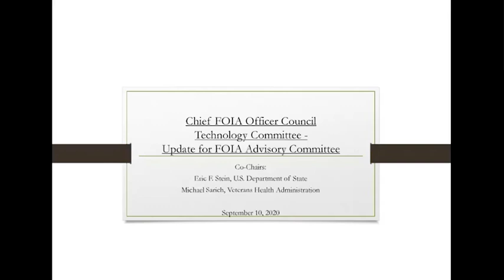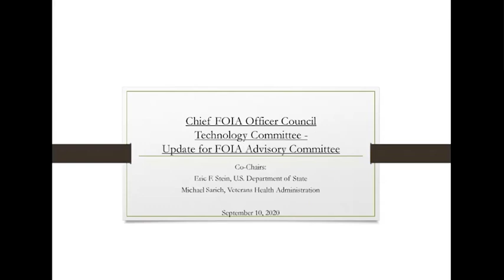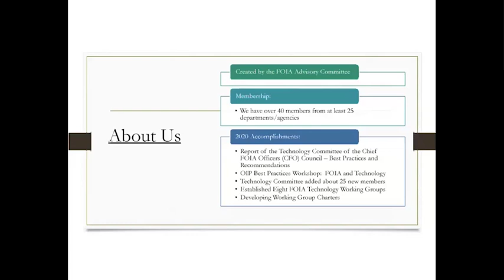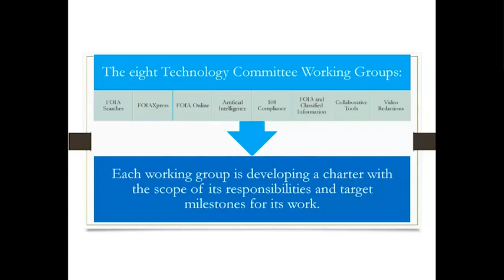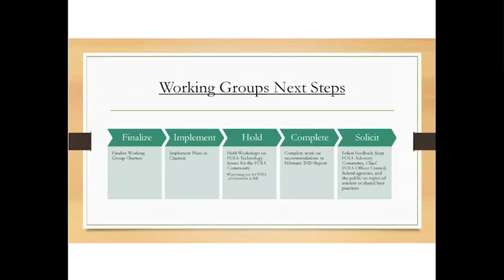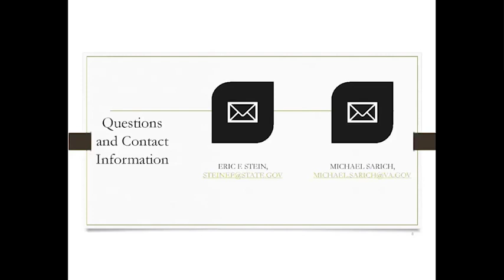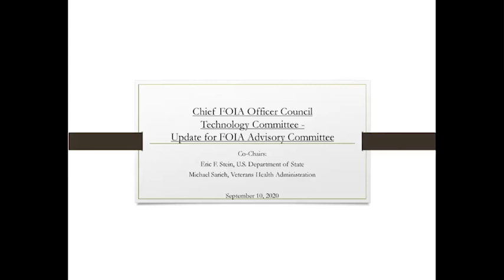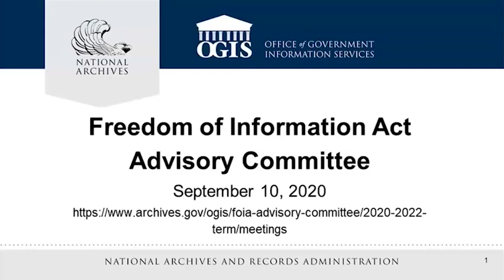FOIA Advisory Committee Meeting Recording - September 10, 2020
This meeting was the first meeting of the 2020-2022 term of the Federal Freedom of Information Act (FOIA) Advisory Committee. For more information about the FOIA Advisory Committee,

The September 10, 2020 FOIA Advisory Committee meeting materials are available

Meeting Agenda
1:00 p.m. - Welcome: Archivist of the United States David S. Ferriero
1:10 p.m. - Welcome and Introduction of Committee Members: Committee Chair Alina M. Semo
1:25 p.m. - Introduction to the FOIA Advisory Committee By-Laws and Responsibilities: Designated Federal Officer Kirsten B. Mitchell
1:30 p.m. - The State of Technology and FOIA: Chief FOIA Officers Council Technology Committee Co-Chairs Michael Sarich and Eric F. Stein
1:55 p.m. - Passing the Baton: Ideas from the 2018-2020 Term to the 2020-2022 Term: Michael Morisy, James R. Stocker, Tom Susman, and Patricia Weth
2:25 p.m. - Break
2:35 p.m. - Committee Discussion and Selection of Subcommittees and Co-Chairs: Committee Chair Alina M. Semo
3:45 p.m. - Public Comment
4:00 p.m. - Closing Remarks and Adjournment: Committee Chair Alina M. Semo